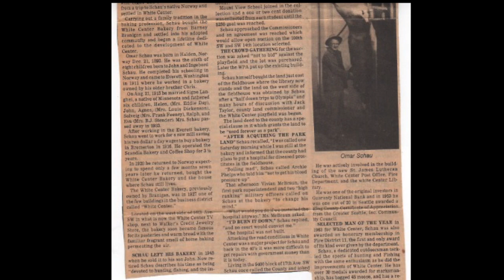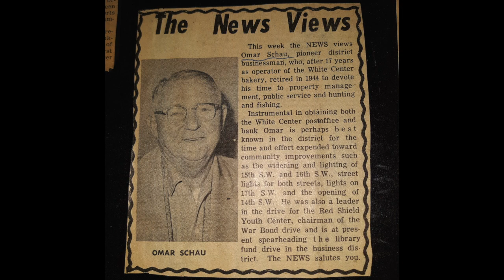Omar Schau Biography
A Norwegian immigrant, amateur filmmaker, businessman, outdoorsman and community leader.